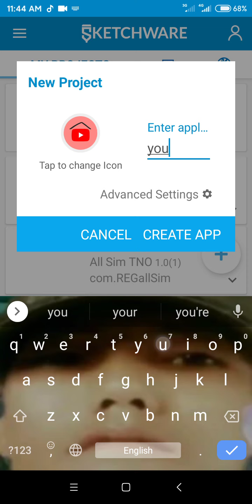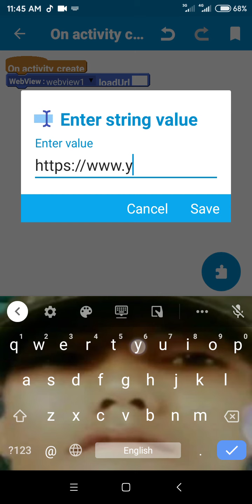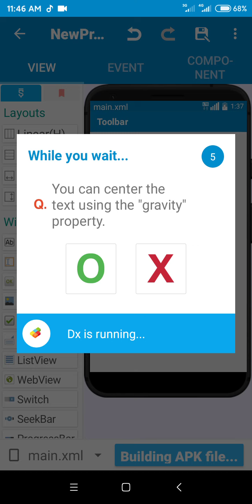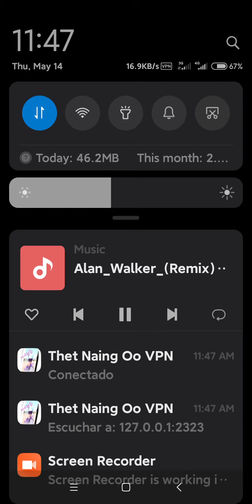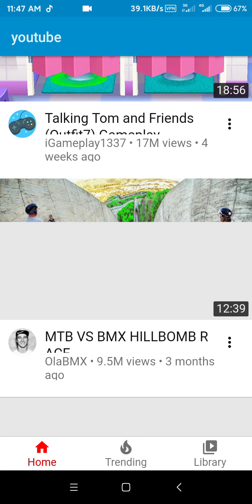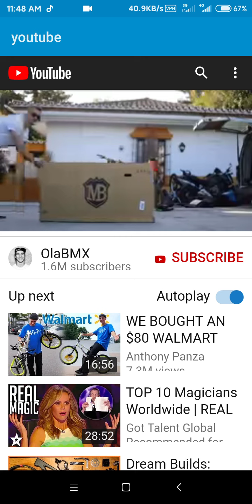Thet Naing Oo -Youtube app ရေးနည်း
ကိုယ်ပိုင် YouTube တဆာ့ဝဲလ် အလွယ်တကူ ဖန်တီးခြင်း